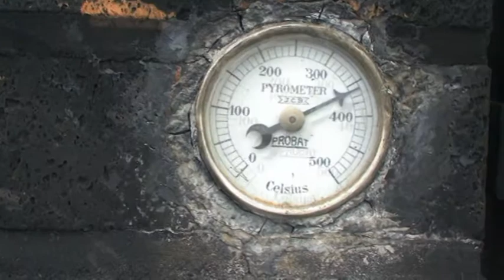Onstwedder Gaarv 'n YT.mpg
Broodbakken